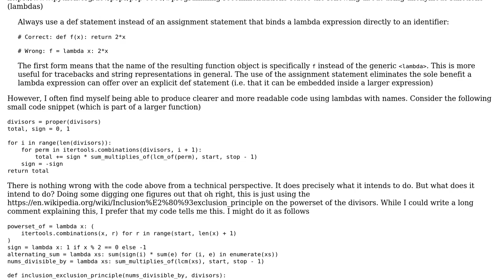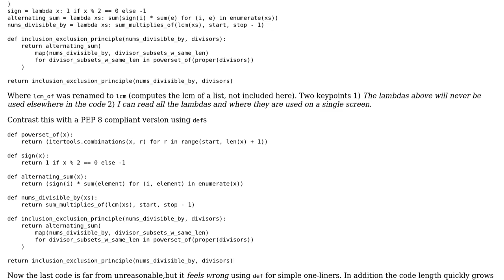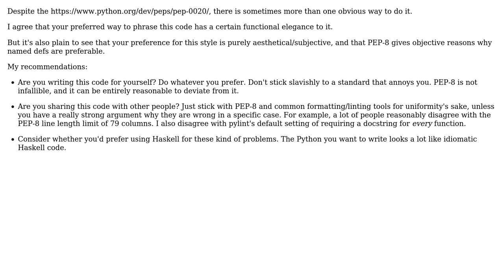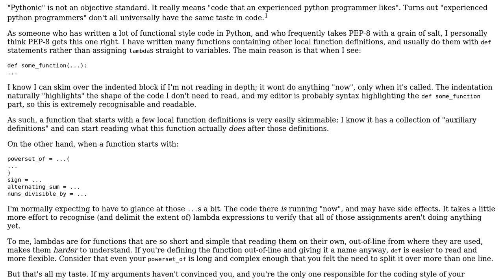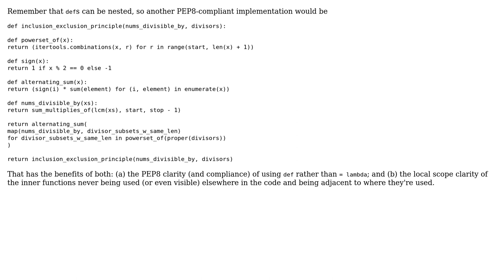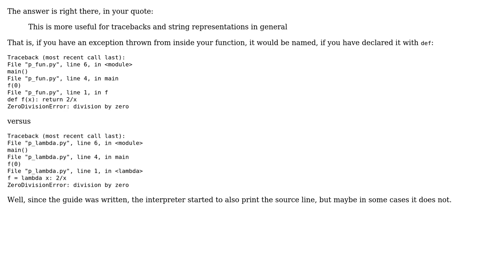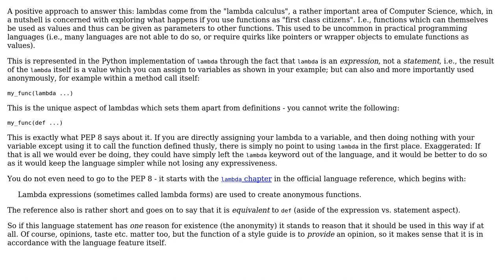Software Engineering: Is using lambdas to express intent not pythonic? (7 Solutions!!)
Software Engineering: Is using lambdas to express intent not pythonic?

With thanks & praise to God, and with thanks to the many people who have made this project possible! | Content (except music & images) licensed under CC BY-SA | Music | Images & others | With thanks to user N3buchadnezzar user mmmmmm user max630 user Karl Bielefeldt user Jiri Baum user Ben user AnoE user amon and the Stack Exchange Network Trademarks are property of their respective owners. You are responsible for your own actions.